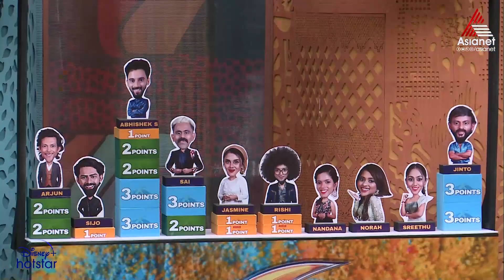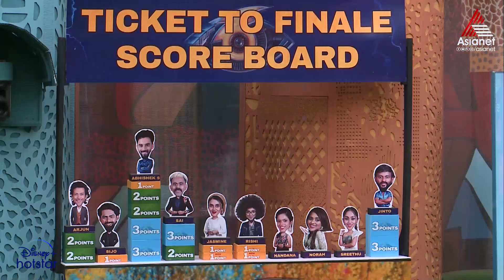BBMS6UnCuts "അത് കാണാൻ തന്നെ ഒരു ഭംഗിയുണ്ട് അല്ലെ "